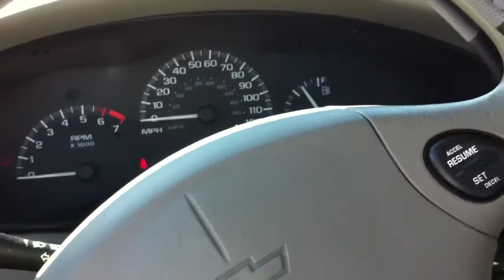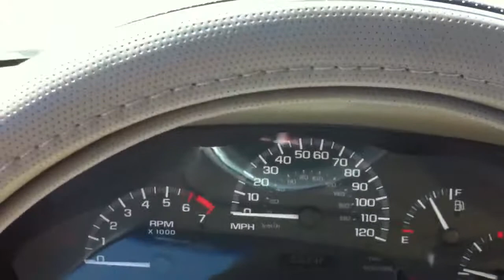Walmart Wackiness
Movies